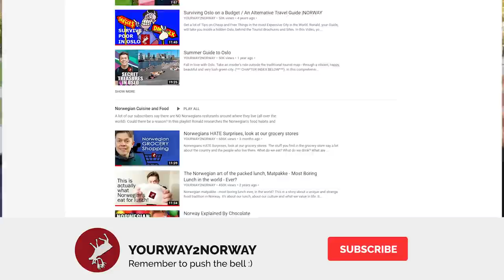Ten Things That Will Make You Smile During Corona - Report from Norway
What happens after the corona? There are positive and funny side effects from the horrible, terrible covid-19 pandemic. Just watch the big changes from before and after the corona lockdown in Norway – and learn how Norwegians and the world have become better people and humans in so many ways. You will be incredibly surprised of some of the changes. Did you think Norwegians only ate bad food and never talked to strangers? Think again! We will cover topics like: food, family, heroes, pets, equality, socializing, nature, time and no more bad hair days.
We are so sorry for all of you who have become ill or have relatives and friends who are infected or have died.
In this rich and sobering video packed with humor, sarcasm, quirkiness and a lot of love and reflections, Ronald and Mads will take you trough the life after. After the closing down of society, after the layoffs, after the isolation, after the boredom, after the crises and after the loneliness.
You will experience beautiful spring and different places in the city of Oslo. We will meet the family of Mads. Watch Ronald do training. Mads will reveal his hair style and attack his stepmother. Ronald wonders which day and time it is – and a poor employee at the local grocery store will both be dissed and celebrated. You will also meet the most beautiful, loving Norwegian cat in the world and unfortunately hear Mads lock in a poor dog.
This is a multi-faceted video full of different angles, thoughts and observations about how people in general and Norwegians in particular have adapted to this new disease and changed their lives for the better.
This is exciting content that is moving forward, towards a better future for all of us. We hope you will enjoy it!

Please share your positive and smiling corona stories with us. We love to read them, and they inspire and motivates us to create more.
Thanks to the crew at Rema 1000 Sannergata. The guys we met at the park. The family of Mads. And the sweet cat Mali Randers.

This is a Yourway2Norway video, made by
Mads Nilsson and Ronald Sagatun

Thanks.